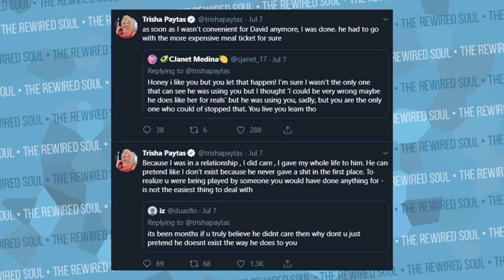Trisha Paytas Just EXPOSED HERSELF (and the rest of the YouTube community) | The Rewired Soul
Trisha Paytas had some new Twitter drama as she went off about Jason Nash, David Dobrik and the vlog squad again. Although Trisha Paytas continues exposing things about David Dobrik and Jason Nash, there's a bigger issue we need to talk about when it comes to YouTuber entitlement.